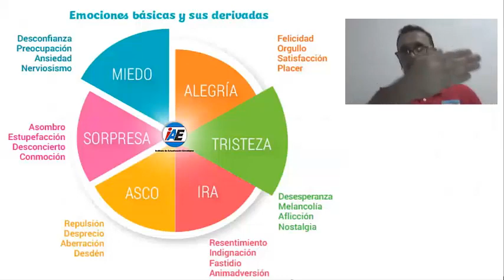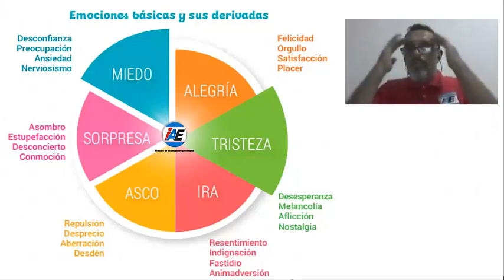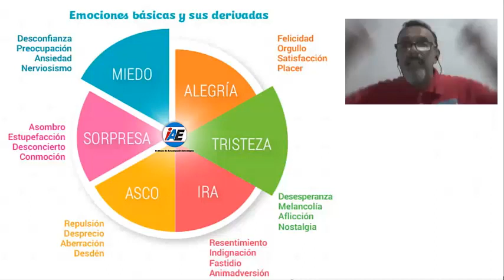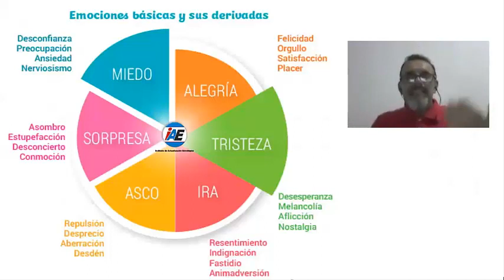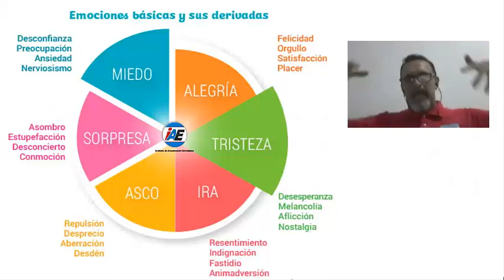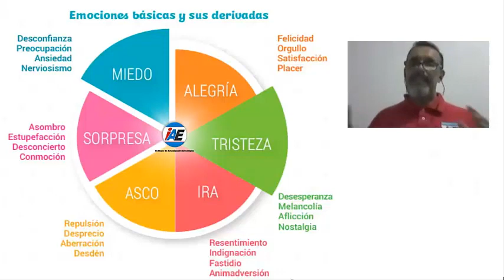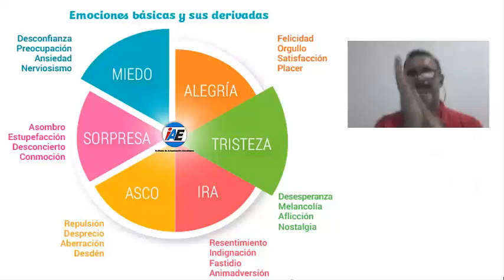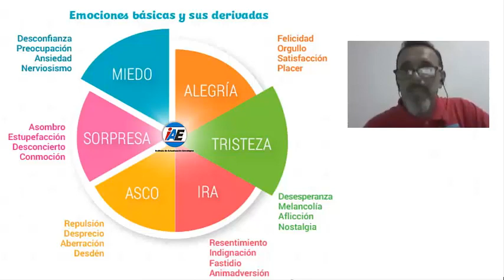DESARROLLO DE LAS EMOCIONES BASICAS QUE FORMAN LA IDENTIDAD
Estructura de las emociones, manejo de las mismas en la pandemia, con la pareja y los hijos, creando hábitos que nos beneficien a todos